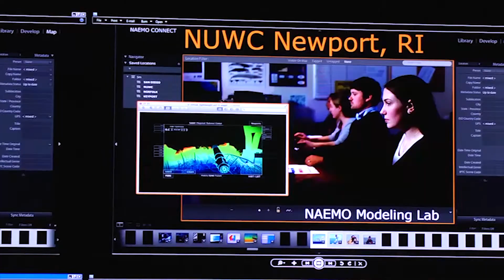Why We Have a Navy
Credit: John Vannucci | Date Taken: 07/03/2019
To celebrate the 150th Anniversary of the Naval Undersea Warfare Center Division Newport, the Command put out “Why We Have a Navy” to underscore the importance of the Navy and the essential mission that the warfare centers support.